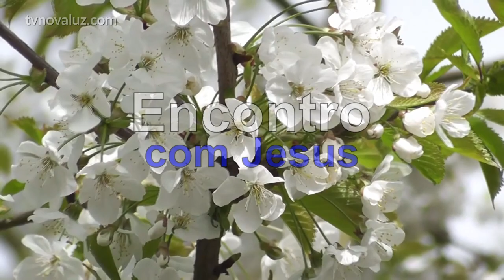ENCONTRO COM JESUS | REVERENCIA E PERDÃO AOS PAIS | MEDITAÇÃO COM YASMIN MADEIRA#413 23h.